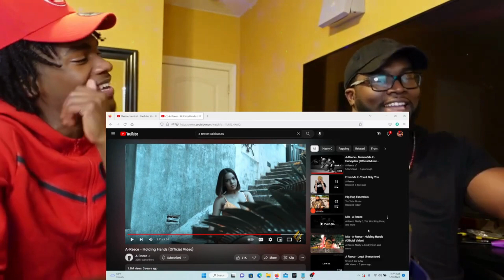A-Reece - Holding Hands (REACTION!!)